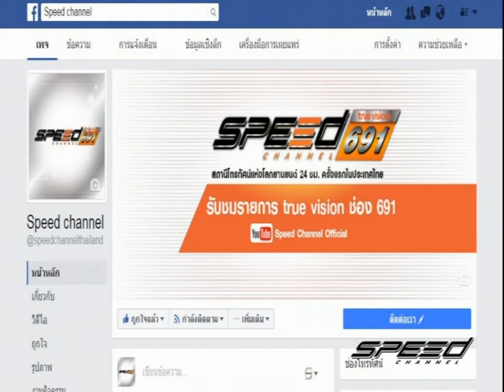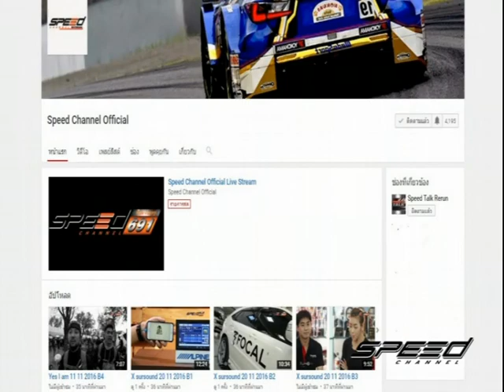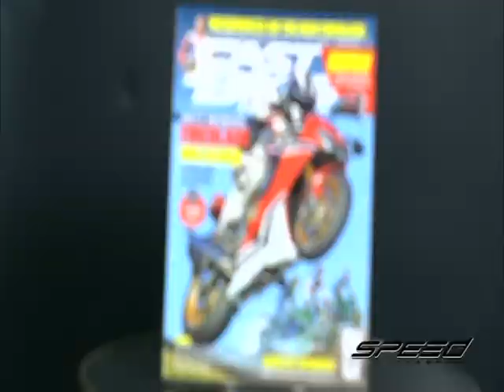Speed Rider OA 29 05 2017 B1